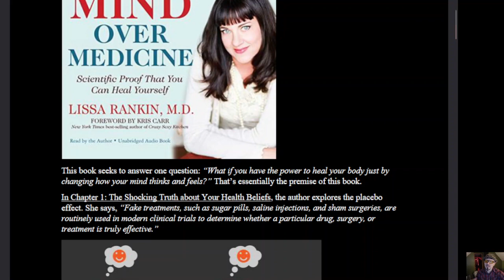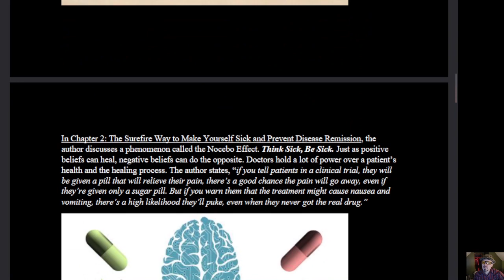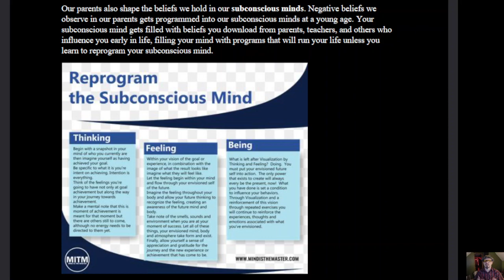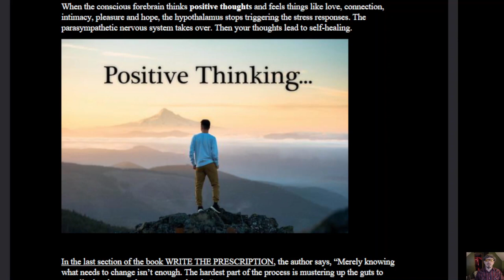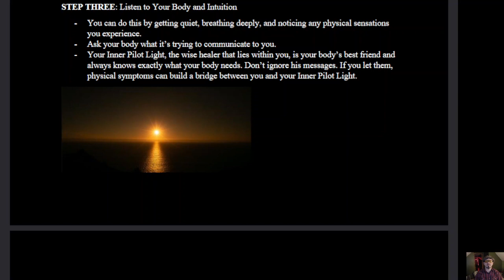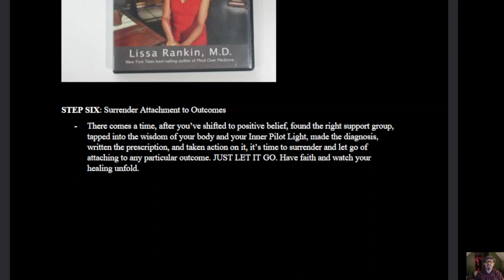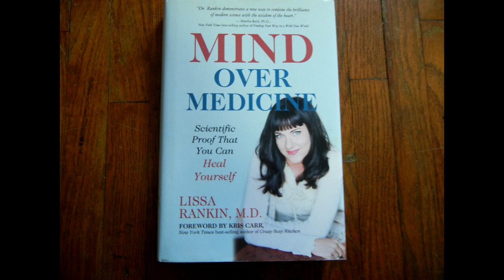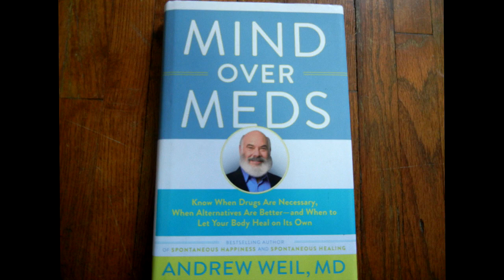MIND OVER MEDICINE - LISSA RANKIN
This is a book summary.